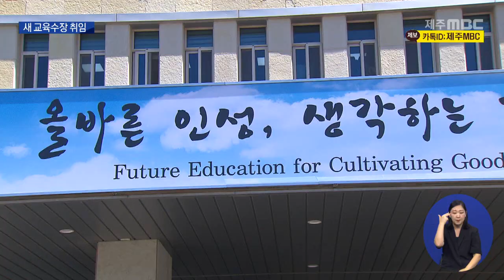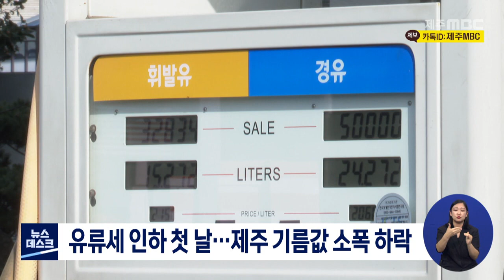MBC뉴스데스크 제주│전체 다시보기│2022년7월1일